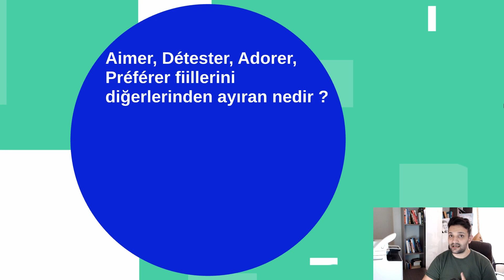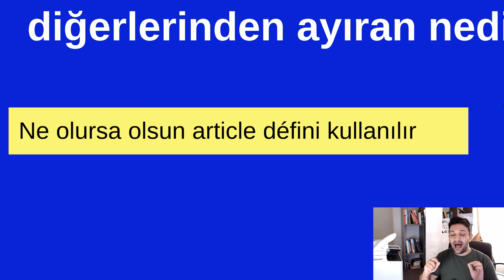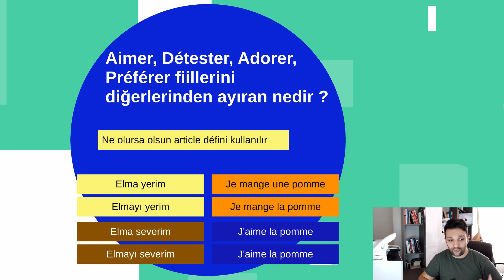Bu fiilleri kesinlikle öğrenmelisiniz ! Fransızca Öğreniyorum - Diğerlerine benzemeyen fiiller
Fransızca'da kuralları başka hiç bir fiili benzemeyen fiiller vardır. Bu fiillerin başlıcalarını bu videomuzda görebilirsiniz.

✅ Uteira üyelik paketlerini incelemek ve üye olmak için : uteira.com

👉 Ayrica, Sizler için kurduğumuz Facebook grubumuzda sorularinizi paylaşabilir ve yardim alabilirsiniz.

👉 Diger hizmetlerimiz hakkinda bilgi almak için web sitemizi ziyaret edebilir veya bize Whatsapp uygulaması üzerinden mesaj atabilirsiniz.

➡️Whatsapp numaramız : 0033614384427